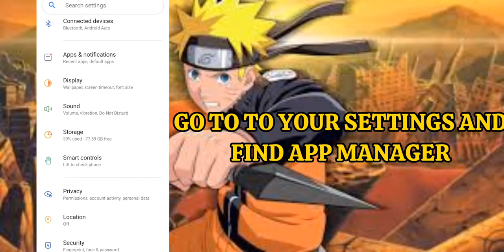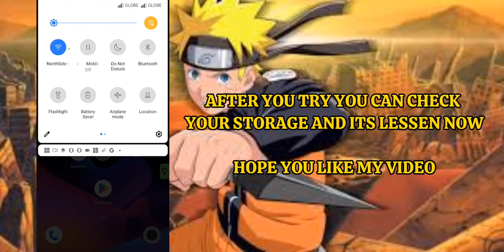FULL STORAGE PROBLEM ON ANDROID PHONE, WHAT TO DO/MARINONG POBRE?